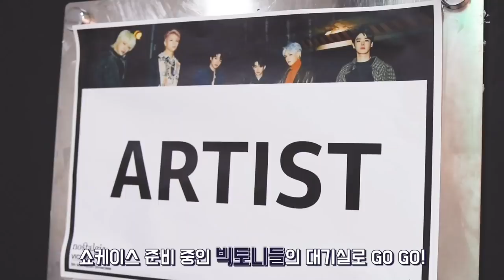VICTON diary EP.35 (빅토니들의 행복했던 쇼케이스!)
좀 더 길게 여러분에게 다가가는 빅톤 멤버들의 다이어리